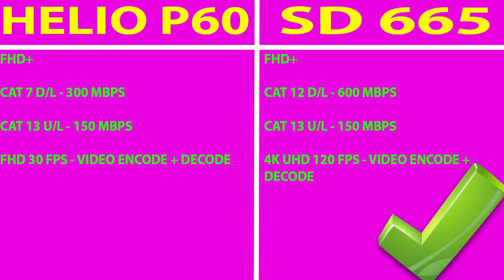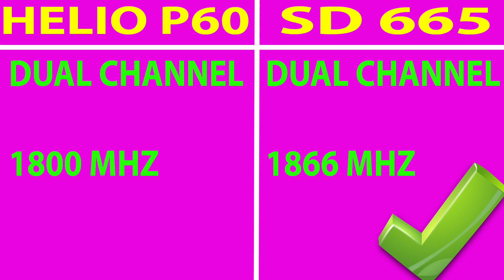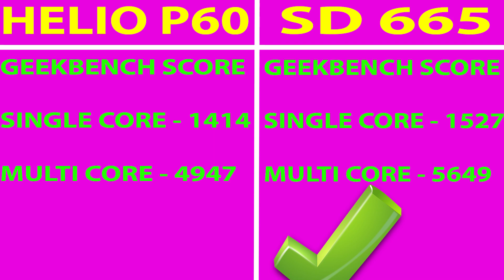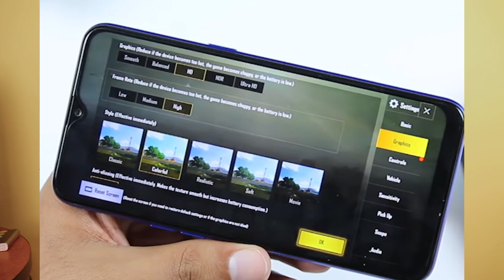Snapdragon 665 Vs Helio P60 | Helio P60 BETTER? | Full Comparison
Timestamp -

Snapdragon 665 Vs Helio P60 Processor Architecture - 00:29

Snapdragon 665 Vs Helio P60 Processor Speed - 00:50

Snapdragon 665 Vs Helio P60 Display Support - 01:17

Snapdragon 665 Vs Helio P60 Network Speed - 01:17

Snapdragon 665 Vs Helio P60 Camera Support - 02:01

Snapdragon 665 Vs Helio P60 Ram Speed - 02:42

Snapdragon 665 Vs Helio P60 Antutu Benchmark Score - 03:07

Snapdragon 665 Vs Helio P60 Geekbench Score - 03:26

Snapdragon 665 Vs Helio P60 Gpu Architecture - 03:58

Snapdragon 665 Vs Helio P60 GPU Benchmark Test - 03:58

Snapdragon 665 Vs Helio P60 PUBG GAMEPLAY Settings - 04:38

Snapdragon 665 Vs Helio P60 Conclusion - 05:14

Hello,

In this video i am going to tell you about mediatek helio p60 vs

snapdragon 665. I will tell you which is better and why? You wont

believe the result...

Topic Covered -

Helio p60 vs snapdragon 665

Helio p60 better

Snapdragon 665 vs Helio p60

Full comparison

Mediatek helio p60 vs qualcomm snapdragon 665

Qualcomm snapdragon 665 vs mediatek helio p60

Helio p60 vs sd 665

Sd 665 vs helio p60

Sd 665 vs p60

p60 vs sd 665

Helio p60 antutu benchmark

Helio p60 geekbench

Helio p60 benchmark

Mediatek

Mediatek p60